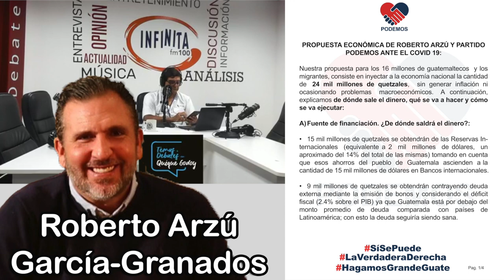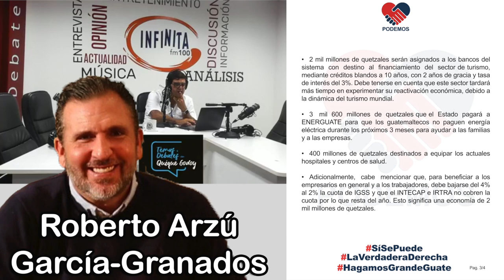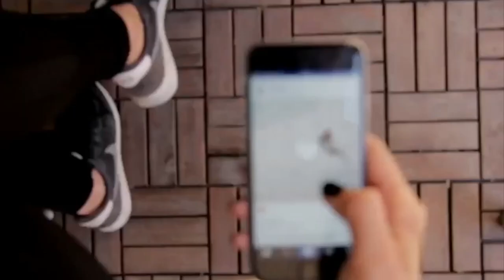Entrevista con Quique Godoy en Radio Infinita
Quiero hacerles un resumen de mi intervención en Radio Infinita en la entrevista que me hizo Quique Godoy agradezco el espacio pero sobre todo el poder dirigirme al pueblo guatemalteco y decirles

Propuesta #1
A los guatemaltecos más necesitados se deben dar 10 mil millones de Quetzales; divididos en Q1,666 al mes por 2 millones de familias por 3 meses como ayuda económica.

Propuesta #2
Destinen 4 mil millones de Q. para créditos blandos a 5 años, con 1 año de gracia y tasa de interés menor a 3% para financiamiento de la pequeña y mediana empresa, con la condición que no despidan a los trabajadores.

Propuesta # 3
Para que los hogares y las empresas cuenten con el servicio de energía eléctrica, sin tener que pagar su factura por los próximos 3 meses, el Estado pagará 3,600 millones de quetzales directamente a ENERGUATE.

Propuesta #4
Proponemos que se utilicen 4 mil millones para infraestructura del sistema de salud que está colapsado e infraestructura inmediata con los alcaldes en todo el país, esto genera empleo inmediato.

Propuesta #5
En el sector de turismo se debería asignar 2 mil millones GTQ al sistema, a fin de otorgar financiamiento a empresas, a través de créditos blandos a 10 años plazo, con 2 años de gracia y una tasa de interés del 3%

Propuesta # 6
Se inyectan 2 mil millones a la economía del país si se baja la cuota del IGGS al 2% y el IRTRA e INTECAP dejan de cobrar las cuotas por el resto de año. Evitan que quiebren las pymes y garantizan el cero despido.